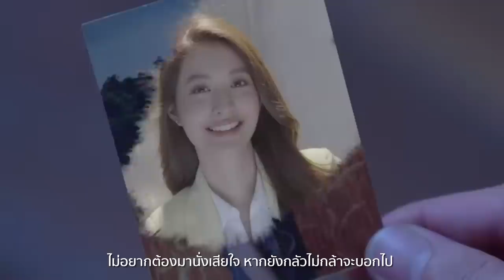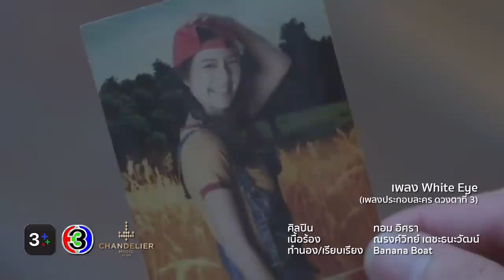White Eye Ost.ดวงตาที่ 3 | ทอม อิศรา | Official MV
White Eye Ost.ดวงตาที่ 3

ศิลปิน : ทอม อิศรา
เนื้อร้อง : ณรงค์วิทย์ เตชะธนะวัฒน์
ทำนอง/เรียบเรียง : Banana Boat

ฟังเพลง White Eyes ได้ที่

ได้แต่ยืนมองความรู้สึก  แต่ไม่เคยได้พูดมันออกไป
ได้แต่เก็บมันอยู่ข้างใน  ทั้งที่หัวใจรักเหลือเกิน

*ปล่อยเวลาให้มันผ่านพ้นไป  ก็ไม่รู้ว่าทำไม ก็ไม่รู้เป็นอะไรจึงไม่กล้าพอ

**ฉันจะไม่ขี้ขลาดอีกต่อไป จะไม่แพ้แค่คำๆหนึ่ง
  ถ้าบอกไปแล้วเธอจะไม่ซึ้ง  ก็จะยอมรับความจริงต่อไป
  แค่ขอได้พูดจากใจ จะรักหรือไม่รักก็แล้วแต่ใจ
  ไม่อยากรอให้มันสายไปกว่านี้

ไม่อยากต้องมานั่งเสียใจ  หากยังกลัวไม่กล้าจะบอกไป

(ซ้ำ*/**)